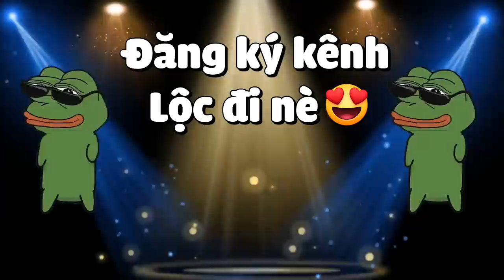MINECRAFT THỢ SĂN KHO BÁU * TẬP 17 | LỘC ẤP THÀNH CÔNG TRỨNG RỒNG LỬA😎PHÁT PHIÊN QUÝ TỘC LỪA ĐẢO😨